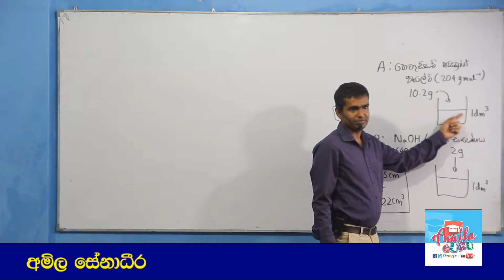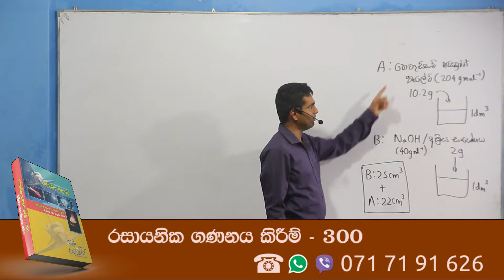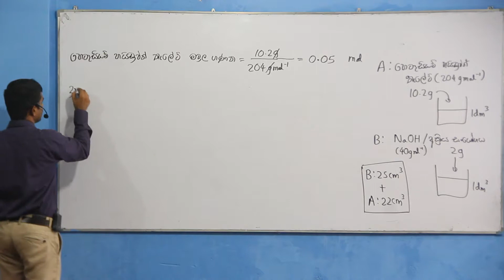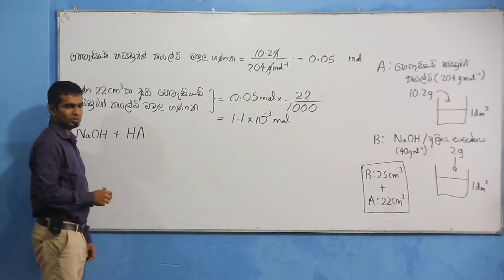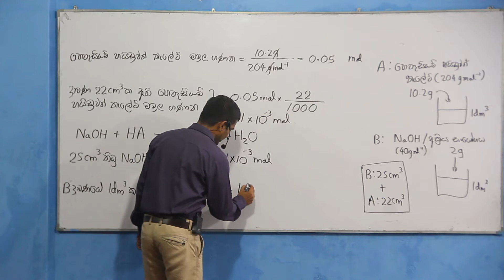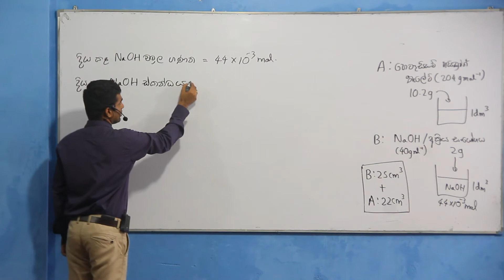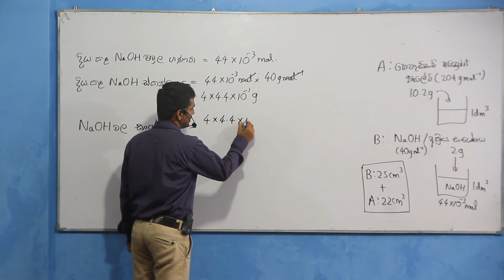2011 Chemistry past paper answers MCQ 28 - Easy solutions in sinhala